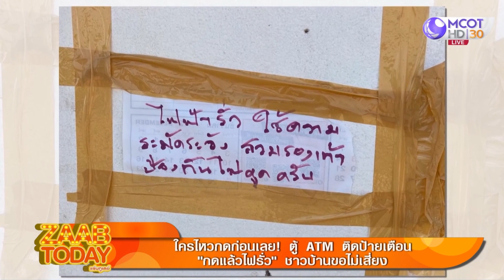ใครไหวกดก่อนเลย! ตู้ ATM ติดป้ายเตือน 'กดแล้วไฟรั่ว' ชาวบ้านขอไม่เสี่ยง (21 ก.พ. 66) แซ่บทูเดย์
แซ่บทูเดย์ | 21 ก.พ. 66 OnAir
ใครไหวกดก่อนเลย! ตู้ ATM ติดป้ายเตือน 'กดแล้วไฟรั่ว' ชาวบ้านขอไม่เสี่ยง